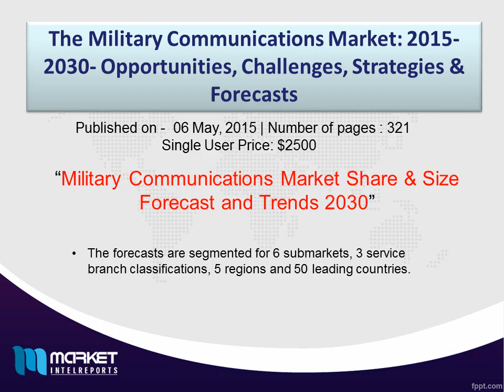Military Communications Market Share & Size Forecast and Trends 2030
The “Military Communications Market: 2015 – 2030 – Opportunities, Challenges, Strategies & Forecasts” report presents an in-depth assessment of the military communications ecosystem including key trends, market drivers, challenges, enabling technologies, regional investment landscape, submarkets, leading applications, opportunities, future roadmap, value chain, ecosystem player profiles and strategies. The report also presents market size forecasts for military communications from 2015 through to 2030. The forecasts are segmented for 6 submarkets, 3 service branch classifications, 5 regions and 50 leading countries.

The report comes with an associated Excel datasheet suite covering quantitative data from all numeric forecasts presented in the report.